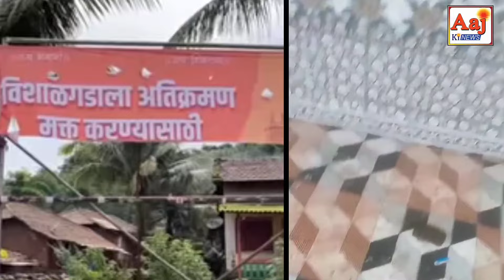kolhapur vishalgad कोल्हापुर विशालगढ़ में मस्जिद को और मुस्लिम समाज को